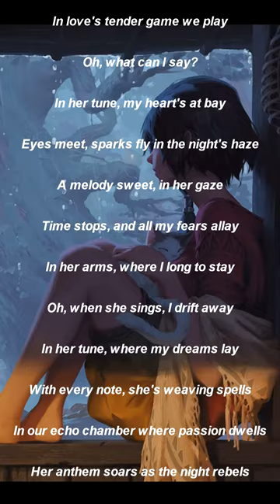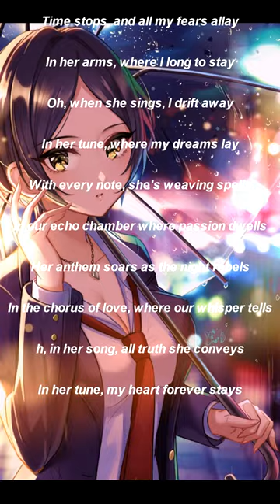Echoes Of Affection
When she sings, the world fades to grey
Her voice, a light on the darkest day
How can my soul not simply sway?
In love's tender game we play
Oh, what can I say?
In her tune, my heart's at bay
Eyes meet, sparks fly in the night's haze
A melody sweet, in her gaze
Time stops, and all my fears allay
In her arms, where I long to stay
Oh, when she sings, I drift away
In her tune, where my dreams lay
With every note, she's weaving spells
In our echo chamber where passion dwells
Her anthem soars as the night rebels
In the chorus of love, where our whisper tells
h, in her song, all truth she conveys
In her tune, my heart forever stays